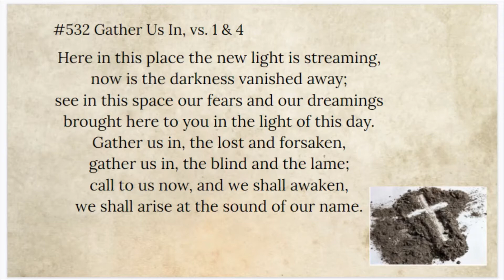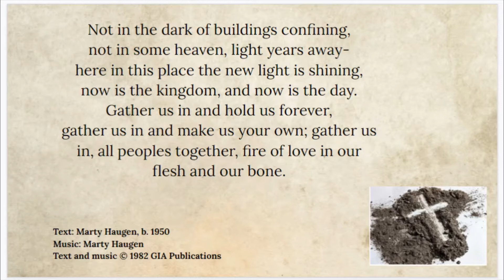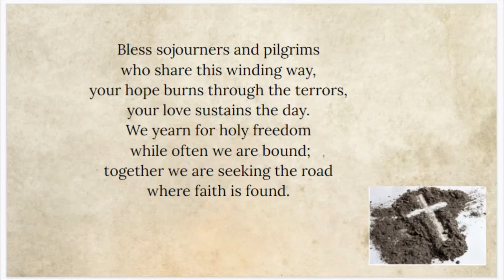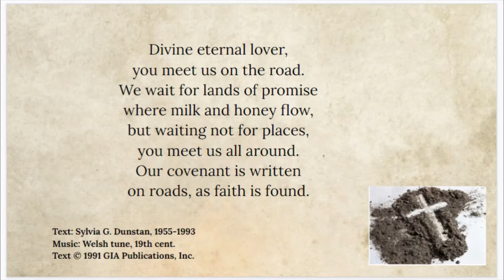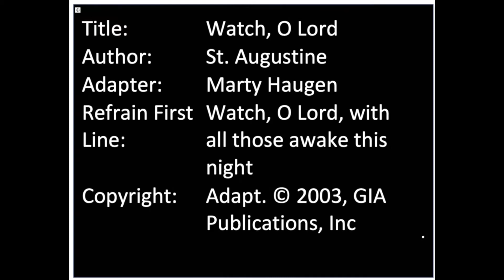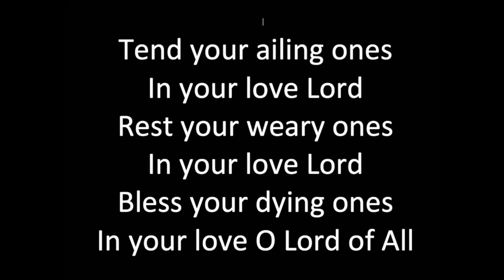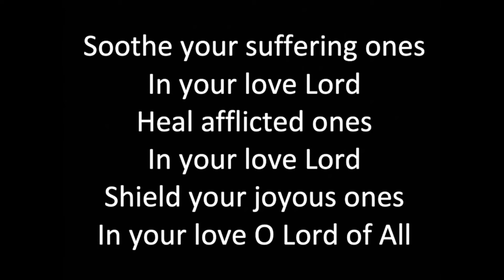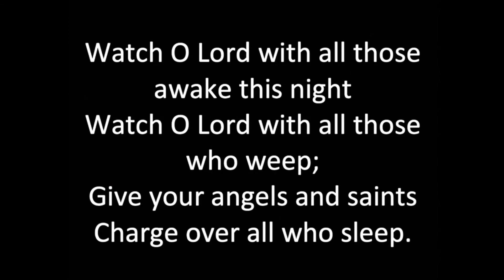Mid-Week Lenten worship for March 17, 2021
Tonight's worship includes scripture, hymns, and a message from Rev. Gloria Stubitsch around the theme of Resilience is Acting with Courage

The congregations of Peace in Tomah, Middle Coon Valley, Coon Valley, the Cashton Three Point Parish, and Bethany Lutheran in Mauston are partnering for a five-week Wednesday Lenten worship.